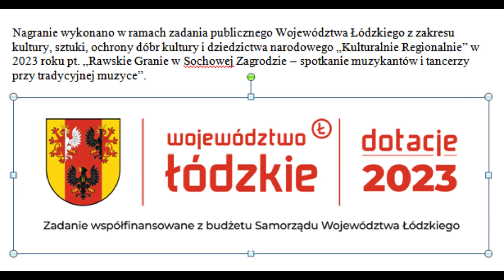2023 12 10 Bobrowiec 8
Grają: Jan Kępa (z Bobrowca) – skrzypce oraz Władysław Chaber (z Bobrowca) – basy trzystrunowe (basy wykonane w 2015 roku przez pana Piotra Sikorę z Kuźnicy – radomskie, ludowego lutnika i skrzypka). Skrzypce z archiwum Fundacji „Żywa Tradycja” (037).